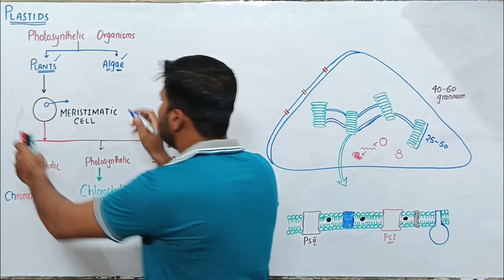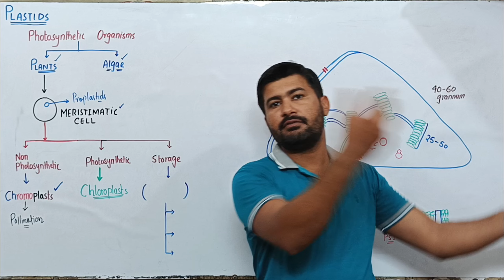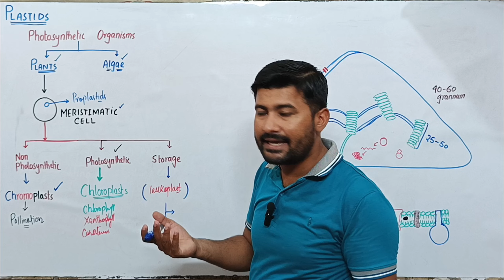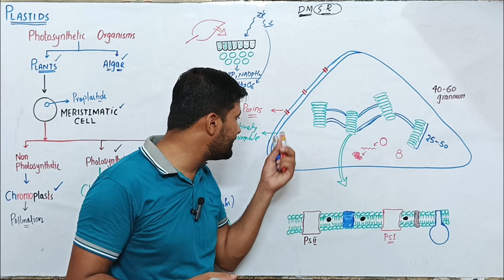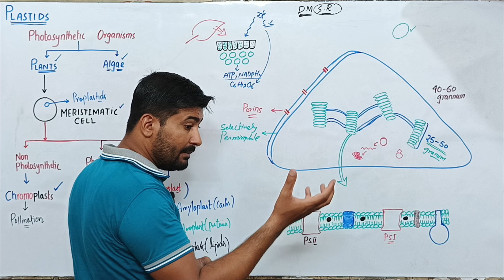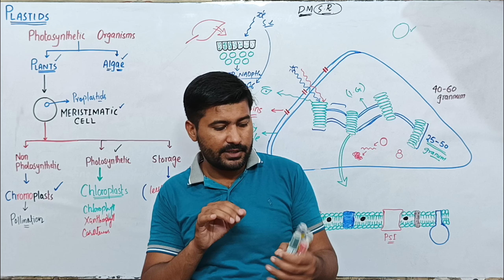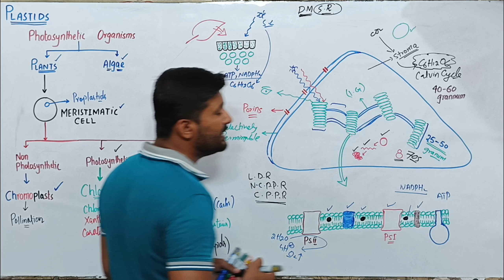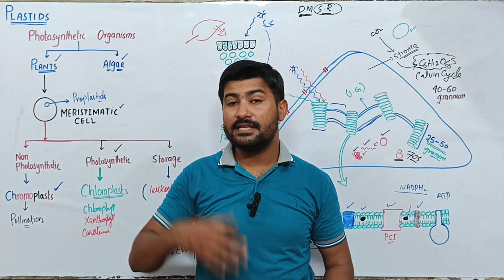Plastids class 11 | chloroplast structure and function | FBISE + MDCAT chapter 1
This video covers everything you need to know about plastids in class 11 biology, including chloroplast structure and function. Study for FBISE and MDCAT with detailed explanations on types of plastids like chromoplast, chloroplast, and leucoplast.
Welcome to our in-depth video on plastids, crafted for Class 11 Biology students! In this video, we'll explore the three main types of plastids: chloroplasts, chromoplasts, and leucoplasts. Chloroplasts are central to photosynthesis, converting light energy into ATP and NADPH2 during the light reactions and using these in the Calvin cycle to produce glucose. We'll delve into their structure, including thylakoid membranes, grana, and stroma, and discuss the importance of chloroplast DNA.

Chromoplasts, responsible for the vibrant colors in fruits and flowers, and leucoplasts, which store starch, oils, and proteins, will also be covered. This video is available in Urdu and is perfect for Class 9, MDcat, and NEET exam preparations. We'll also touch on related topics such as cell organelles, the cell membrane, and how to draw and label a chloroplast.

Join us in "Chloroplast Irtisams Biology" for a detailed and engaging learning experience. This video is designed to make complex concepts easy to understand, providing everything you need to master plastids for NCERT and competitive exams.